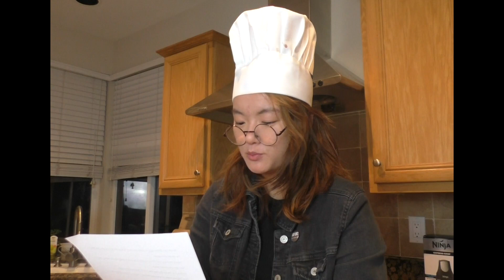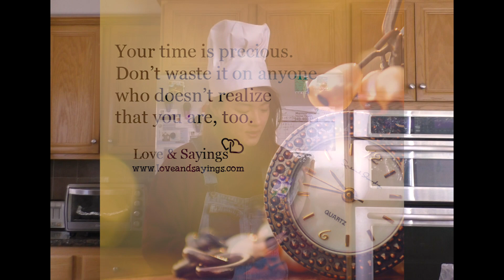"Dino Nuggets" (5 Star Meals From the Frozen Aisle - Episode 2)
ok i know last episode i said i was getting back in the groove of things BUT i started watching a tv show and that really messed up my productivity. However, im done with it so get ready for some more questionable content! But yeah, i am once again asking for you to give me more watch hours so i can start getting that $$$$$$$$ uhAha. do u guys like this series? i think im gonna turn my focus back onto the painting series just cuz i dont like filming in the kitchen. anyways thanks for watching!

facebook: lmao jk im not a loser or old (ew)